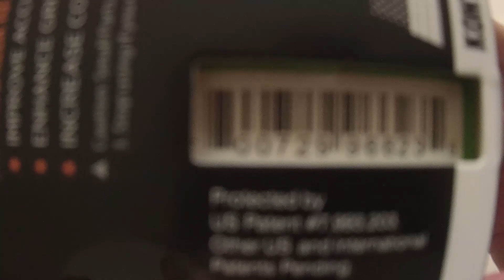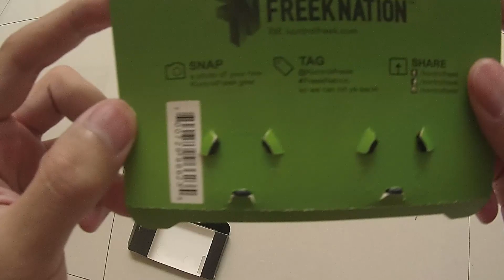KontrolFreek Ultra for PlayStation 4 | UNBOXING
PSN: lupiloopdiloop ⭐